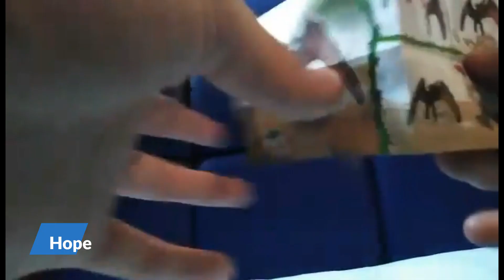Jurassic World Kinder Eggs (Opening)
Part 1
Got these kinder eggs thought to put a video out also so here's me opening Jurassic World Kinder Eggs and what i got inside. 🦖🦕